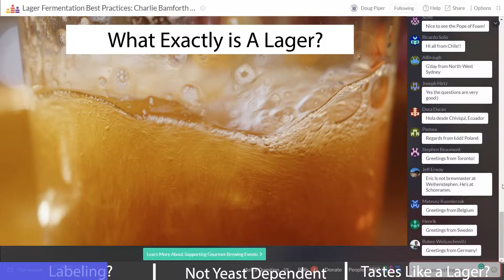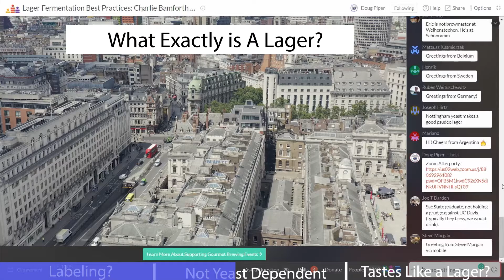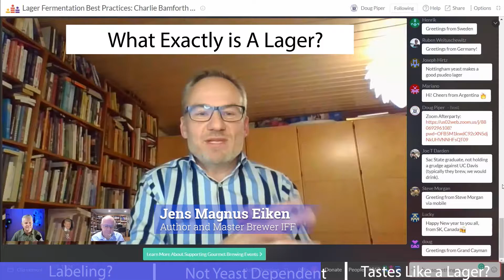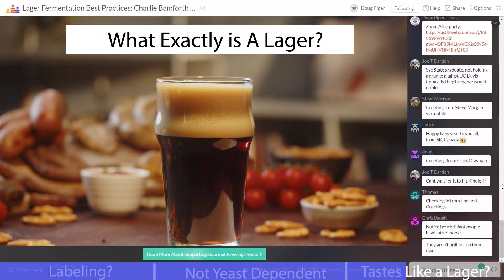Lager Beer Explained | Lager vs Pils Pilsner | Saccharomyces Cerevisiae vs Saccharomyces Pastorianus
Learn More About: What is a lager, When the English discovered lagers, Lager vs. Ale - Difference?, Lager means (definition)?, Consumers decide what's a lager, Bitter and Light Lagers? and All barley lagers?

World renown beer experts share their thoughts on exactly what a lager is. Distinguished Professor Dr. Charlie Bamforth and Master Brewers/Author Jens Magnus Eiken.

Transcript (automated):
Are you struggling with an understanding of exactly what a lager is? It seems that people even say lager pills, even IPA. When they want to order a beer, it can really get confusing. So I asked two world-renowned experts, how they would explain what a lager is and their answer will definitely surprise you.

Now, this was part of a longer event discussing best practices, demystifying law. It's an amazing event and I'll link it up in the cards and in the description. So make sure you check that out too.

Dr. Charlie Bamforth:
Doug, it's nice to be here. And I, it takes me back to the early seventies and that was when the English discovered log and everybody else would this.

Long before that, but the English finally realized it was a product called lager. And one company, what they did was they simply changed the label on an existing brand. So it was a can of beer and they just put the word lager on it because it looked like what many people in England's idea of what a lager should look like.

And of course, there are many different types of loggers. There are light-colored ones and there are dark ones. Nevertheless, so the simplest thing to do is just change the name. I, what I always say to my students is in my opinion, the only difference between an ale and a lager is the yeast and an ale, yeast of courses, Saccharomyces Cerevisiae and lager yeast Saccharomyces Pastorianus.

I usually point out to them. You can't get Saccharomyces Pastorianus from nature. It doesn't exist in nature, in a row, somewhere in a brewery or a laboratory somewhere by two yeast merging together. But then again, I always tell the story about going to a brewery, a wonderful brewery in London. And I took a bunch of people around and we did a beer tasting before the tour, and we went around on the tour.

And we tasted all these ales. We tasted all these lagers and I went round and halfway around and I said, so how many yeast strains do you have here? And the brewer said just the one. So I guess our lagers is really Kolschs aren't they? So yeah, there are people brewing the fermenting beers with top-fermenting yeast and calling them lagers.

It is what you think it is the word lager. I mean, it's the store, but not everybody believes in prolonged storage. And I certainly don't. It's what you make of it. It's what you make of it. But in my opinion, technically it's bottom-fermenting, yeast Saccharomyces Pastorianus. That makes a lager.

Jens, you're writing the book on Pilsners

Jens Magnus Eiken
We know as master brewers, we know as brewers. Okay. In order to do a lager, you need a bottom-fermenting yeast, but who says that? We say it ourselves doing that at the same time. It's what does the consumer say? And as I say, in some of the pages, of the book it's, if you start saying, I want to produce a very estery flavorful beer. So should I wait to develop with a lager yeast?

Or should I just take the Kolsch yeast? Or a top-fermenting yeast, like some, already do. So it's still a question, but I say that a lot. A bitter, it kind of a bit, a light drink or beverage where you actually have fermented the starch to alcohol flavor and carbon dioxide. So there is a bit of starch in that.

And I would say that a lot of people say it should be a hundred percent malt malted, barley, for me in certain countries that are not defined. So start is dark. So let's start. Uh, and say that you can compose a lager from whatever starts, so what you want. And then you can build up to the end and say, okay, what is the result then going to be?

But define, as we could say, define the end first and then go through the process, up to the brewhouse and then build your beer after that. Now that's a principle; that's always what.

Now, this was just one clip from the entire event replay and I've posted that replay link up in the screen and in the description.

Chapters:
0:00 What is a lager
0:42 When the English discovered lagers
1:20 Lager vs. Ale - Difference?
1:55 Aren't Lagers after all
2:15 Lager means (definition)?
2:45 Consumers decide what's a lager
3:11 Bitter and Light Lagers?
3:25 All barley lagers?